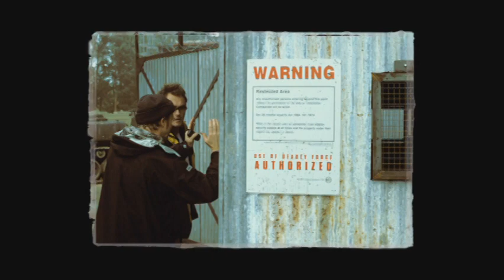28 Days Later - Gallery - Production Stills (Featurette)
From the extra features on the Blu-Ray.